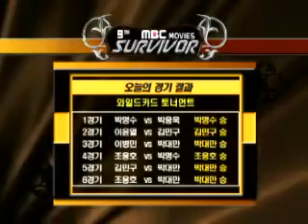MBC Movies 서바이버 시즌9 20061121 18r 6b 조용호VS박대만